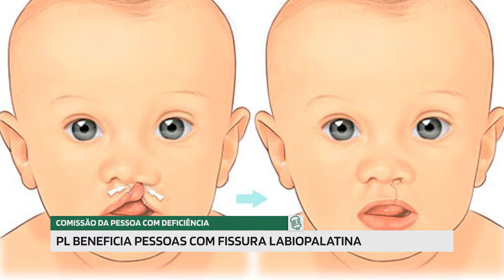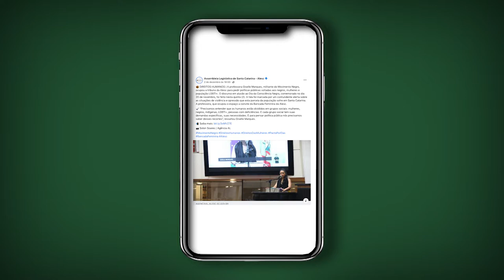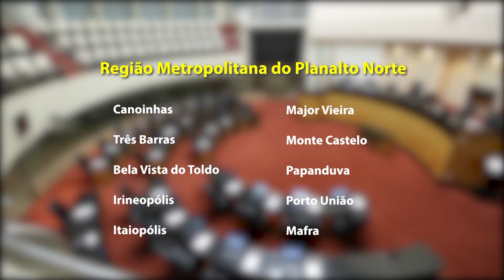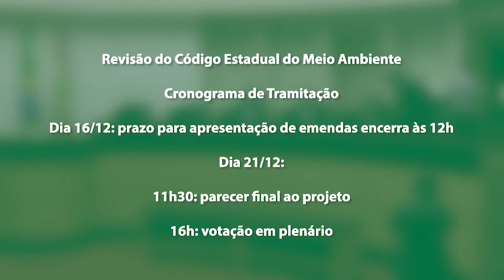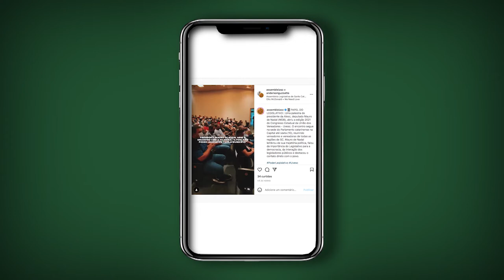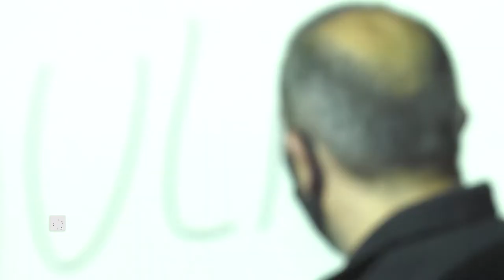Jornal Redação Final - 10/12/21